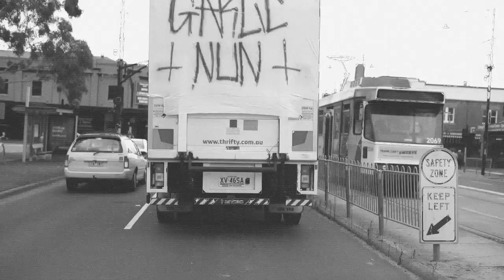GARLIC NUN - Dear Tracey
New Album STREET MEAT out July 11th!!

LYRICS
Blood rushing
Heart pumping
I can’t stop it
I got the need for speed

Heel crushing
Wrist locking
Burn fire

So grab the clutch
Then let it go
Out on on the road
With anywhere to go

Yeah gimme a smell of that burning Dunlop tire
Yeah gimme a sniff of that Harley v- twin

Letting go of the clutch so fast at every set of lights
Can’t wait to leave you standing still
Leave you with a fright

Dear Tracey Grimshaw
I just wanna do phat skids
But you’re making it real fucking hard with your nightly segments.

Fuck Tracey Grimshaw